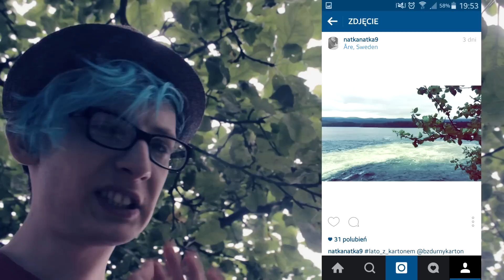20# Lato z Kartonem - Domowa pizza